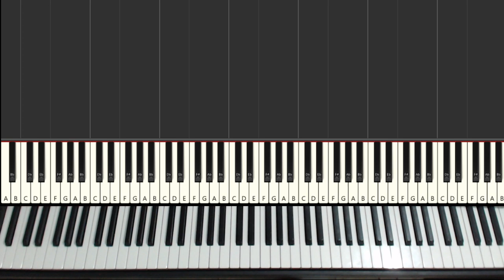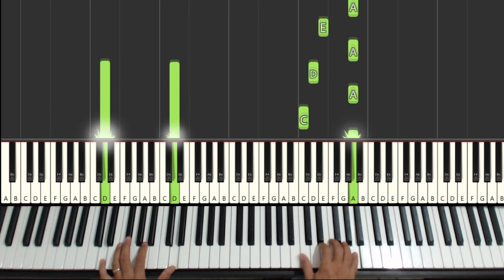Passacaglia Handel Halvorsen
G. F. Handel - Suite No. 7, g minor, HWV 432 (Piano Cover)

Deixe comentários as músicas que você deseja ouvir! 😉

🙌Realize seu sonho de tocar piano e teclado de forma extraordinária
👀 Destrave seus dedos e mãos e desenvolva e toque com agilidade e precisão.
👌Toquesuas músicas favoritas com conforto e consciente.
🎶 Conteúdos sobre técnica, harmonia, improvisação, repertório, dicas, partituras e muito mais.
Seja muito bem vindd(a)!